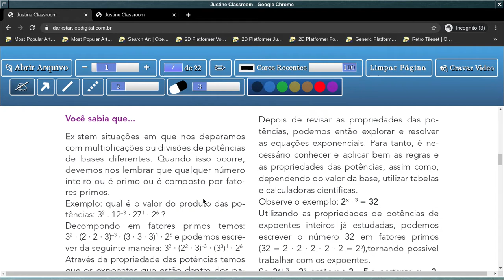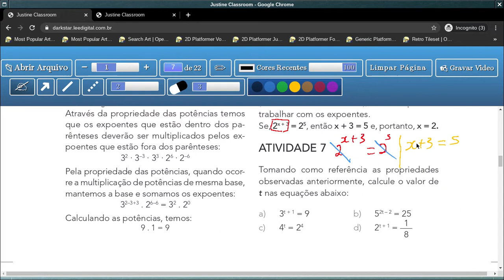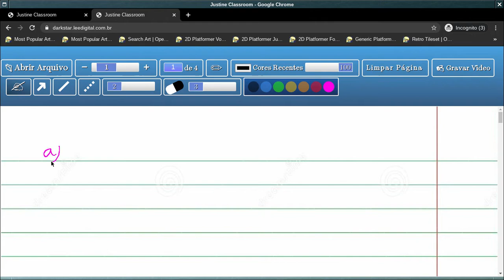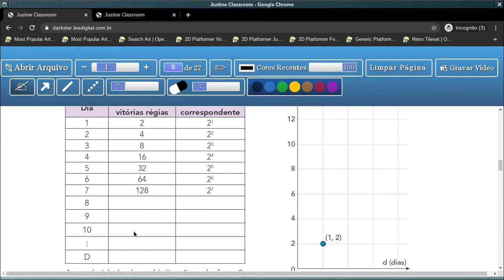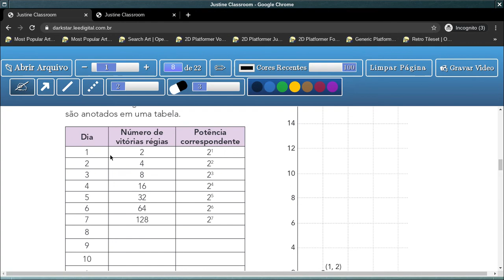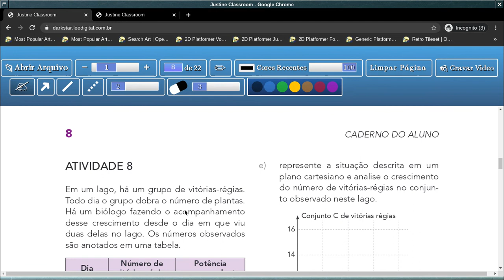Tema 1: Crescimento/Decrescimento Exponencial - Aula 6